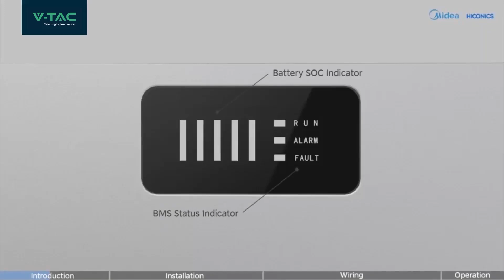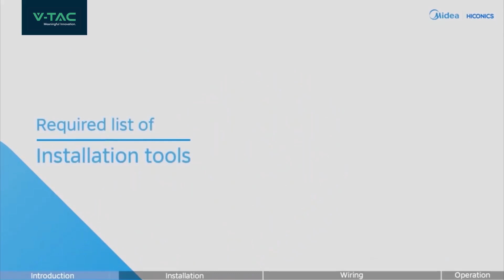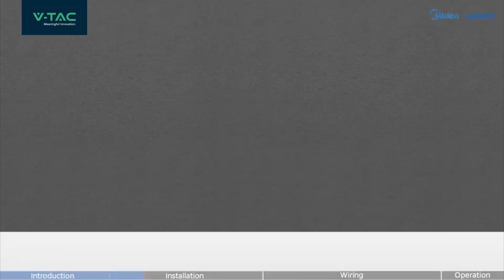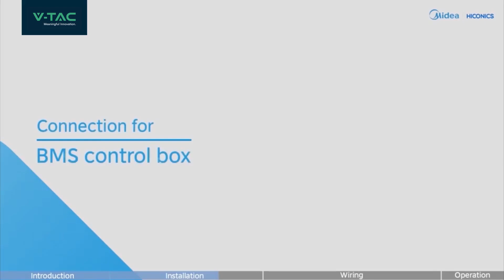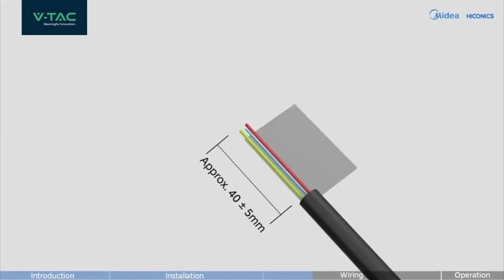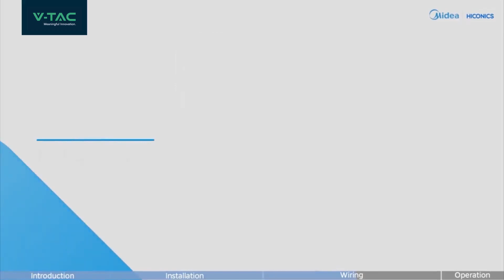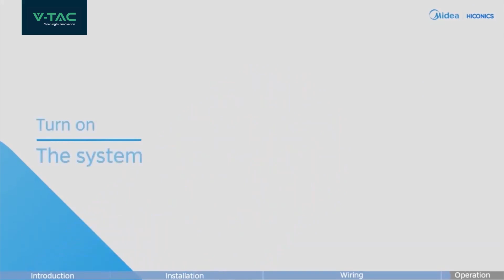Half the install time with V-TAC’s all in one Solar PV